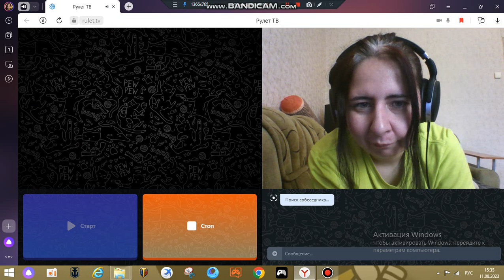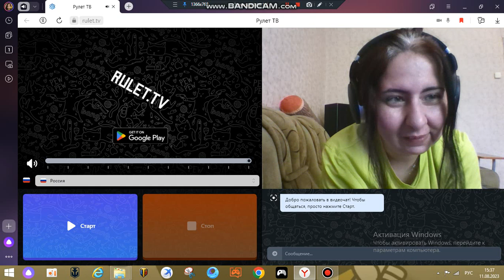Чат рулетка. Немного Гуслика. Вы мужчина или женщина???